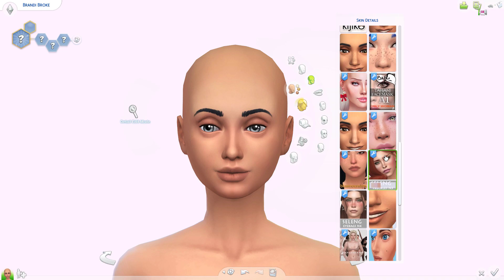Everything we know about Brandi Broke in 10 minutes//Turning The Sims 4 into The Sims 2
Anyone else missing the lore in The Sims 2? The Broke family form the sims 2 were one of my favourites! So I think I’m going to start a little series where I tell you the story of that Family whilst bringing them into the Sims 4.
I am currently pre recording content for a trip I’m taking this summer so that’s why the hair colours are not from the most recent patch update!
For this video, I decided to recreate the Broke Family and their home in the sims 4. During the video I’ll be talking about the history of the Broke family, from the very first family in the Sims 1 ( The Newbie family), plus the early beginnings in The Sims 3, right the way through to the Sims 2.
If like me, you enjoy learning about the families history in the Sims, then you might like this video!
The Broke family are one of my favourite families to play with in the franchise, the way the story is laid out in the sims 2 is designed to make the player want to improve Brandi’s situation, help Dustin do better at school and give beau a better life.
I’ll be inserting a few cheeky clips form The Sims 2 game as I make this video too, so hopefully some of you will find that enjoyable!
What happens when a mum and daughter have a baby with the same sim? // I broke the Genealogy tree!
THE WORST HOUSEWIFE EVER! // I tried to be a good mum in The Sims 4 and failed terribly